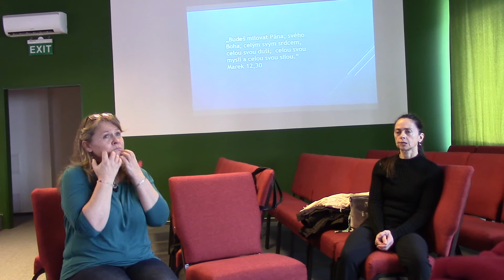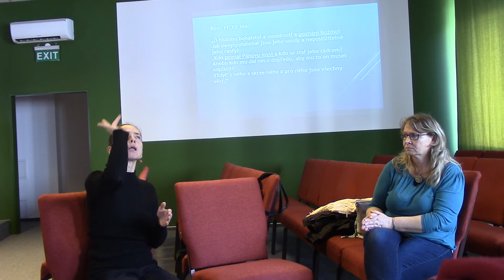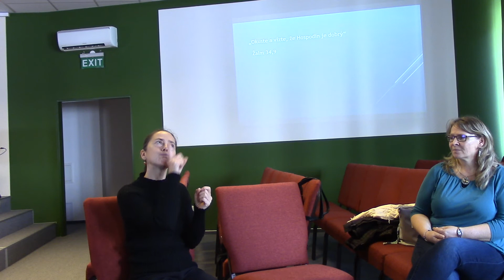Vraj - Známost s Bohem